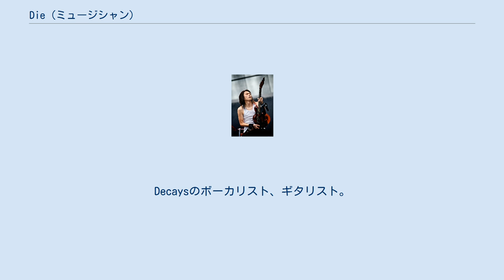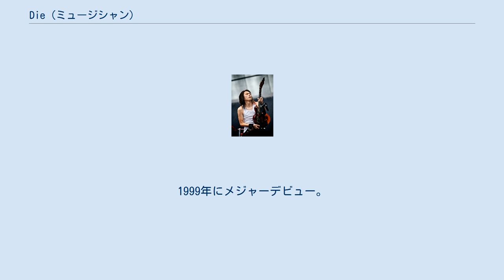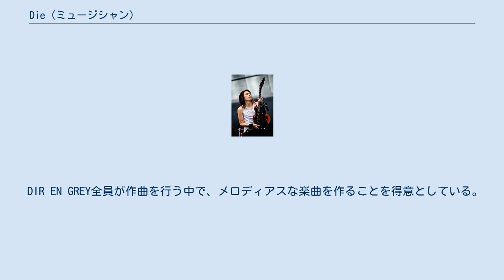Die (ミュージシャン)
日本のヘヴィメタル・ギタリスト
Die（だい、1974年12月20日 - ）は、DIR EN GREYのギタリスト。
Decaysのボーカリスト、ギタリスト。
三重県出身。
血液型はB型。
身長177cm。
 中学時代に、友人から「聴いてみてよ」と差し出されたBUCK-TICKのアルバム『悪の華』でロックの道に目覚める。
ギターを始めた経緯は、高校時代に先輩がZIGGYを演奏した事から始まる。
高校卒業後は進学し、三重の実家から大阪の専門学校に通っていた。
その後中退して大阪に動く、二十歳の時にka・za・riと言うバンドに加入。
1995年12月、Toshiyaを除く現DIR EN GREYのメンバーで、La:Sadie'sを結成。
1997年、La:Sadie's解散。
同年、DIR EN GREYを結成。
1999年にメジャーデビュー。
2015年　新しいバンドプロジェクトDECAYSを発表。
ギターとボーカルを担当している。
 ライブでは、上手（かみて）ポジションに立つ。
DIR EN GREY内では特に決めてはいないが、リードギター担当である。
しかし、曲によっては薫と逆になっている場合もある。
 ギタープレイの特徴としては、バンド初期から一貫してカッティング奏法を多用している。
 テンションコードを好み、自身が作曲する曲やフレージングに多く取り入れられている。
 薫とは対照的に、左腕はほとんど伸びきった状態で、右手は肘から腕を動かすダイナミックな演奏スタイルである。
 テクニカルなプレイも多いため、ライブでは薫、Toshiya程は頭を振らない。
しかし、そのようなプレイが無いときには、やはりヘッドバンギングを行う。
 ストラップを極端に長くしているためか、ライブ中にストラップが外れたこともある。
ちなみに、最近ではストラップも赤く、そのストラップの長さは160cmとかなり長め。
 DIR EN GREY全員が作曲を行う中で、メロディアスな楽曲を作ることを得意としている。
逆にシャウト系は苦手、と自らラジオで打ち明けたことがある。